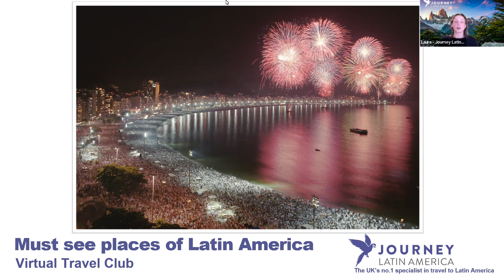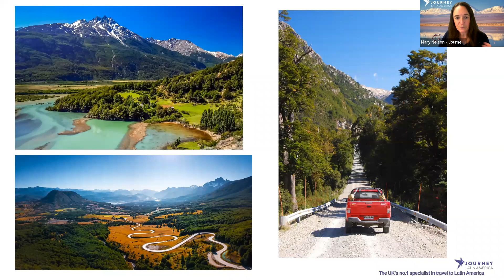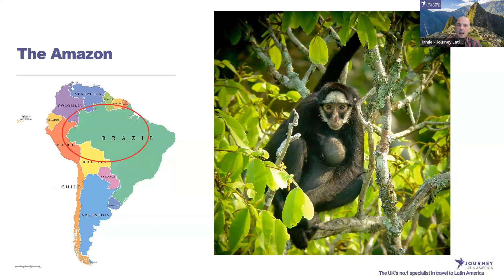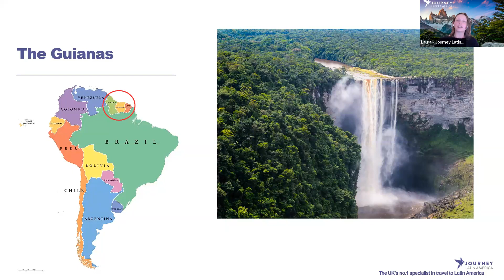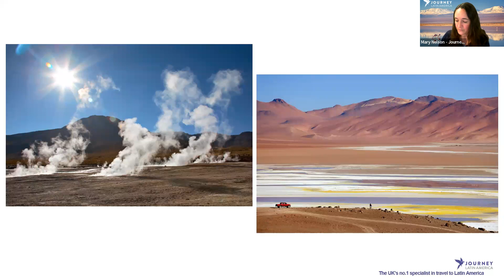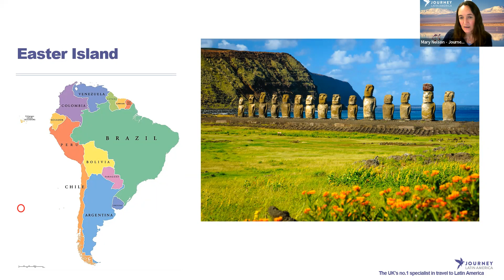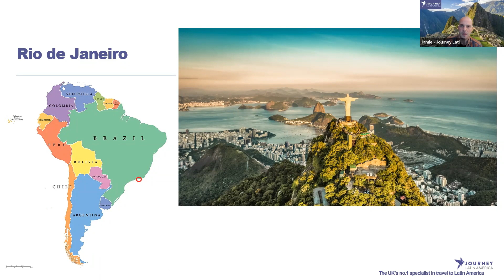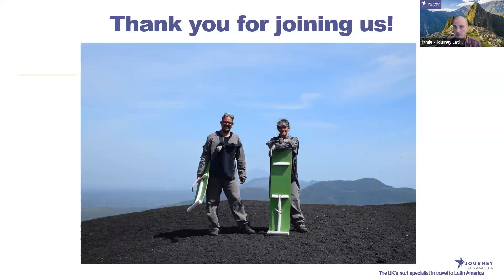Virtual Travel Club: Celebration Holidays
From celebrating a big birthday to marking a special anniversary or honeymoon, Latin America has a plethora of vibrant options to consider. Join Travel Expert Mary Nelson and Operations Manager Jamie Swan to discover the best locations for a special occasion holiday.